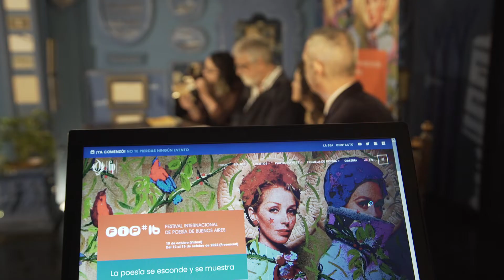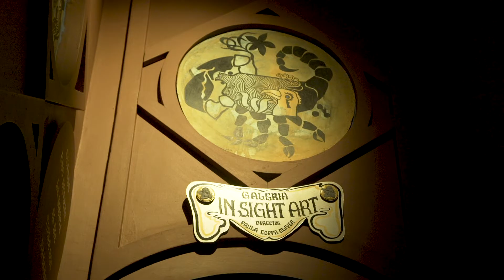XVI FIP 2022 -Botica del ángel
Lectura de poesías con la participación de Peter Punk.